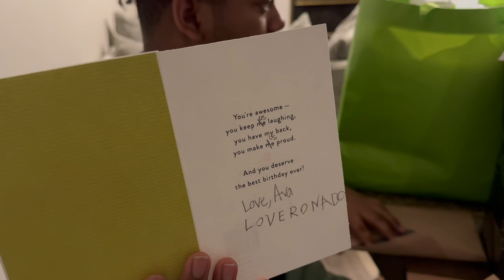16 Year Old Accidentally Starts A Business | Birthday Vlog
16 Year Old Accidentally Starts A Business | Birthday Vlog